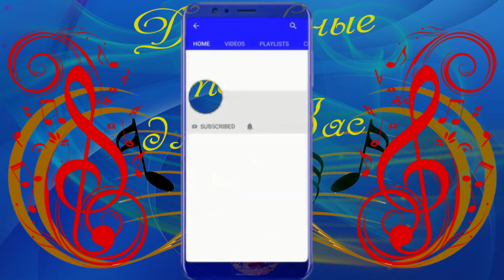Заходи и Слушай ! Душевные песни для Вас !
Сергей Мельков             -   Солнце мое проснулось          00:00
Михаил Борисов            -   Ты должна быть со мной        04:30
Николай  Адамов           -   Тебя люблю                                08:04
Олег Шаумаров              -    Верь мне                                     11:04
Сергей Мельков             -    Солнце мое проснулось         14:38
Владимир Ферганский -    Ты и Я                                          19:10
Александр Филиппов   -    Позвони мне                              23:33
Юрий Калашников         -   Ты далеко                                    27:36